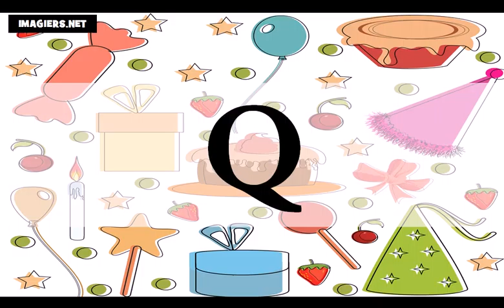法語教學 = 字母表